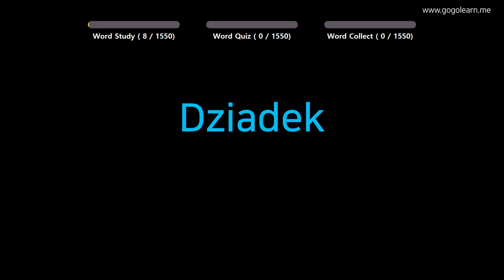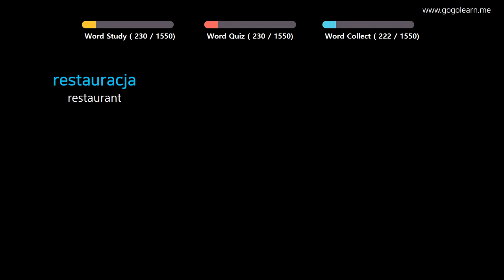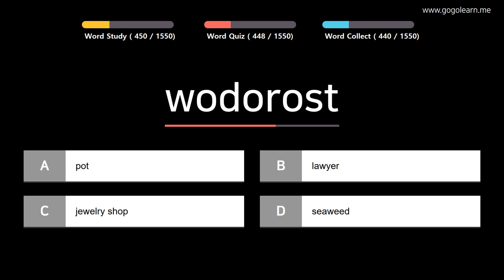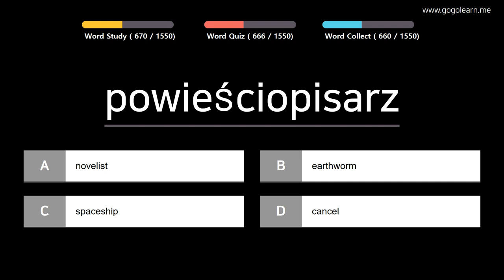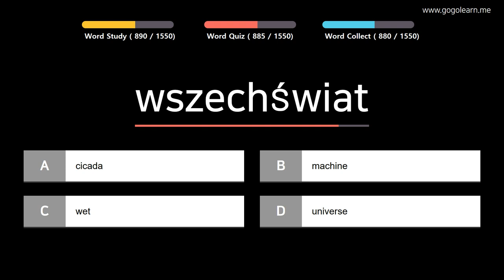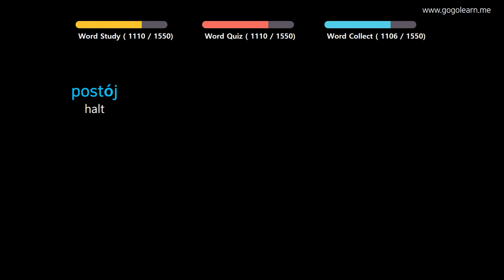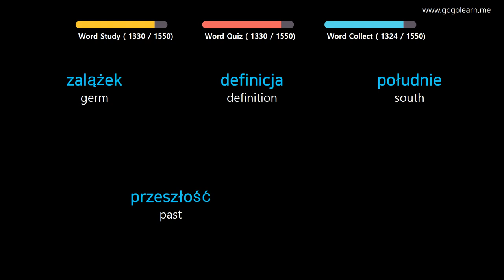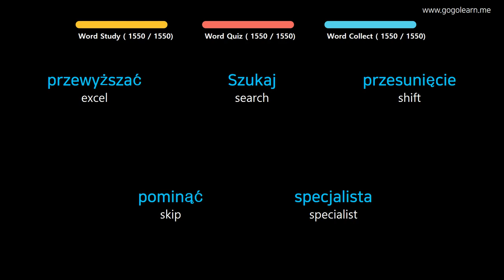Learn Polish |Part 1: Polish Vocabulary For Children | Golearn